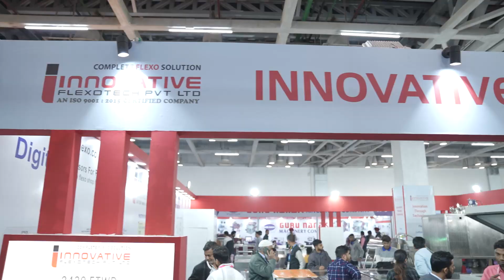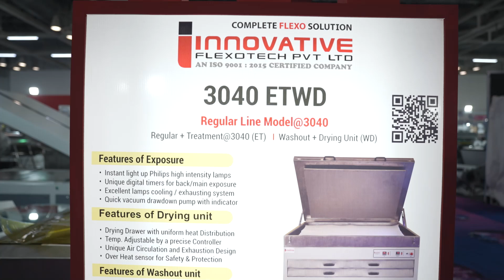Best Flexo Plate and Photopolymer Machines for Printing: Top Innovations for 2025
Discover the cutting-edge innovations of **Innovative Flexotech** at **Printpack 2025**! This exclusive booth video showcases our state-of-the-art technologies designed to revolutionize the world of flexo printing and photopolymer plate-making.

1. **Shine LED 4260** – A precision-driven photopolymer exposure unit.
2. **New Launch: Inline Flexo Plate Washout** – The latest advancement for flexo plate processing.
3. **3040 ETWD Regular Line** – Efficient and reliable plate-making for professional needs.
4. **2430 ETWD Regular Line** – Compact yet powerful plate-making solution.
5. **A2SSF Model (16x23 size)** – Versatile and perfect for various applications.
6. **Water Wash Flexo A2 Model** – Eco-friendly and efficient.
7. **A3 Letterpress Model** – Built for accuracy in letterpress applications.
8. **A4 Automatic Model** – Automation at its best for streamlined plate-making.
9. **Negative Film Making Machines**:
   - 13-inch width model.
   - 24-inch width model.
10. **Solvent Distillation Machines**:
    - 200 Ltr, 100 Ltr, 60 Ltr, 30 Ltr, 15 Ltr capacities for solvent recovery.
11. **6060 Magnesium Etching Machine** – Precision for embossing and design.
12. **4040 Zinc Etching Machine** – Reliable for high-quality zinc etching.

### **Why Innovative ?**
Our  **customized solutions** tailored to customer requirements for applications such as **letterpress, embossing, varnishing, coating**, and more. We provide **professional-grade photopolymer plate-making solutions** to meet the demands of modern printing businesses.

### **Key Highlights:**
- Expertise in **Flexo printing and solvent recovery solutions**.
- Innovative product range ensuring **precision, reliability, and efficiency**.
- Demonstrations of how our machines cater to diverse customer needs.

Visit us at  Our Manufacturing Facility  to experience the future of **flexo printing and photopolymer plate-making**!